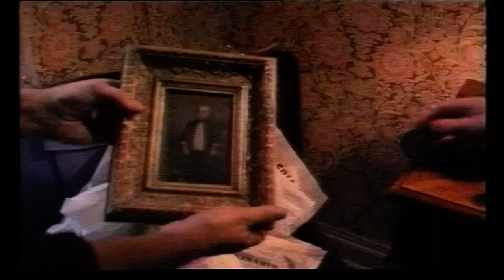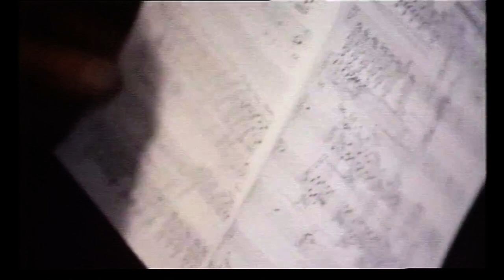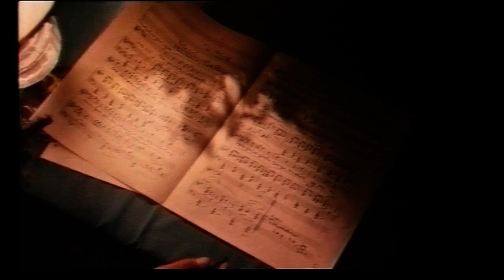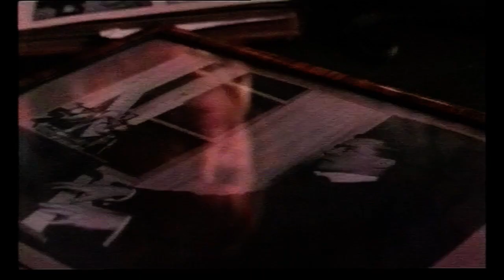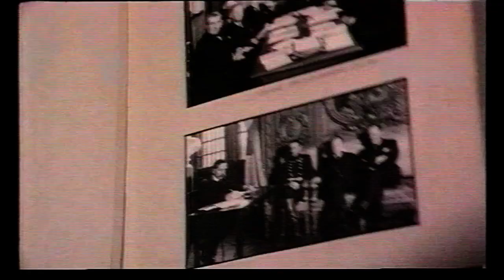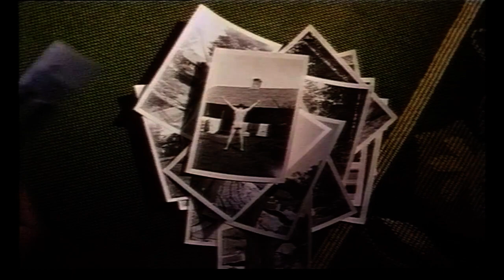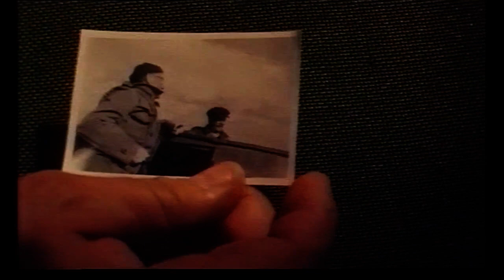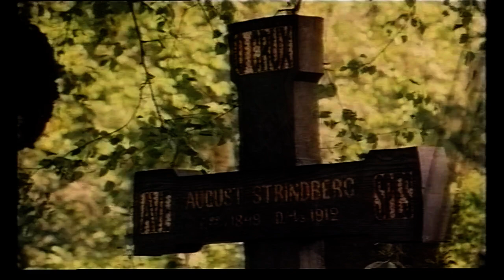Gesang unter Sternen - Der Komponist Ture Rangström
Ein Film von Ture Rangström d. J. und Peter Berggren (1993)

Deutsche Bearbeitung: Uwe Herms

Mitwirkende u.a.:
Erik Saedén, Bariton
Jim Massengale, Klavier
Gunnar Wennberg, Horn
Schwedisches Radio-Sinfonieorchester, Ltg. Stig Westerberg

Ture Rangström, der Enkel des gleichnamigen Komponisten, im Gespräch mit Villemo Rangström, Kurt Bendix, Lars Gyllensten, Kurt Johansson, Ebbe Linde, Elsa Nodermann und Ann-Mari Rangström

Dokumentation: Calldik Lundblad